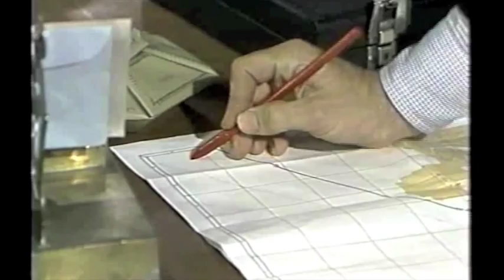The Best of Richard Caine in TV & Film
Richard Caine Cerasani spent nearly 40 years as an actor in television and film.  This brief example of of his more notable work has been edited and produced by Tim Welch.  You'll notice that Mr. Caine worked worked with Hollywood great such as Judd Hirsch, Tim Conway, Peter Falk and David Hasselhoff.  Richard Caine Cerasani has just published a book called Love Letters from Mt. Rushmore which traces his father's work with the famous monument sculptor Gutzon Borglum in 1940.